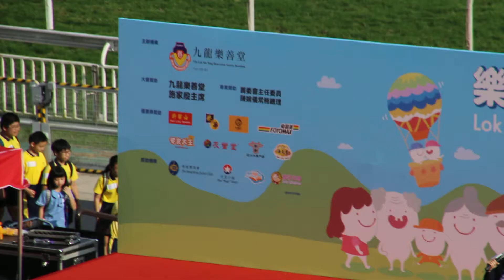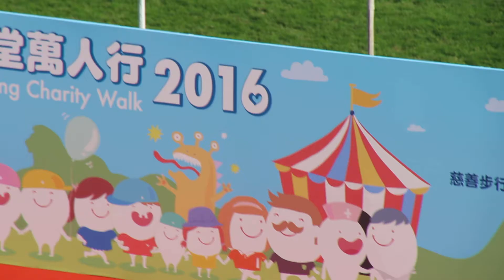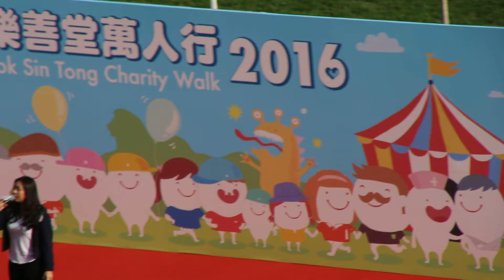【萬人行】學生唱歌表演＃1